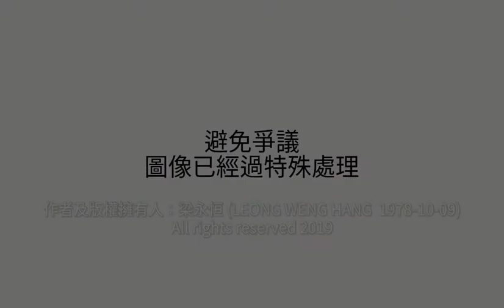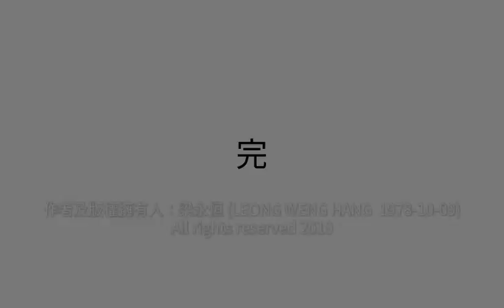Hang Album - MIP 2019